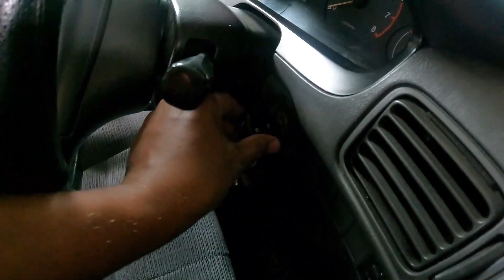How To Pump Fuel From 1990 To 2000 Toyota Petrol Vehicles pump fuel #1990 #2000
How To Pump Fuel From 1990 To 2000 Toyota Petrol Vehicles
How to pump petrol using OBD1 Socket

We are Yasith & Sahansi, a couple 💏 who loves to travel around this wonderful world 🌎. We share Walking tours 🚶, Relaxed driving 🚗🚲, 1 Hour nature videos 🌄, Travel reviews 👍 and many more travel experiences.

But what we do when we are not travelling? 🤔

We love to create husband 👨 & wife 👩 stuff videos to share our knowledge with you 🤗. From there you can see Mechanical/Electrical 🔨🔧 videos, Home videos 🏡 as well as Our funny times 😜.

Love ya 💗.